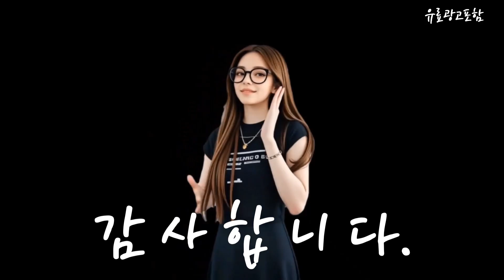낮은베개 Top10!! 요즘 인기있는 낮은베개 구매 가격 평점 후기 비교 총정리!!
❤️❤️❤️ 요즘 인기있는 낮은베개 구매 가격 평점 후기 비교 총정리해 보았어요!! ❤️❤️❤️

[00:06]
10위. 클라르하임 저데니아 낮은베개 화이트 1개 [30,000원]

[00:11]
9위. 깊은잠 경추베개 1+1 기절 수면 빨아쓰는 마약 [45,500원]

[00:17]
8위. 코멧 홈 베이직 라텍스 경추형 아이보리 1개 [13,810원]

[00:23]
7위. 8차입고 고밀도 메모리폼 목이 편안한 바른목 낮은베개 [27,200원]

[00:28]
6위. 보밍 스펀지 미용 베개 피부관리실 병원베개 한의원베개 [24,000원]

[00:34]
5위. 굿프랩 분리 결합형 메밀 경추 베개 1세트 [19,800원]

[00:40]
4위. 마롤로뜨 빨아쓰는 낮은 베개 빨아쓰는베개_아이보리 1개 [17,700원]

[00:45]
3위. 빨아쓰는베개 경추베개 일자목 편안한 수면 낮은 숙면베개 [37,300원]

[00:51]
2위. 클라르하임 저데니아 낮은베개 1개 [30,000원]

[00:57]
1위. 마롤로뜨 빨아쓰는 낮은 베개 빨아쓰는베개_그레이 1개 [17,700원]